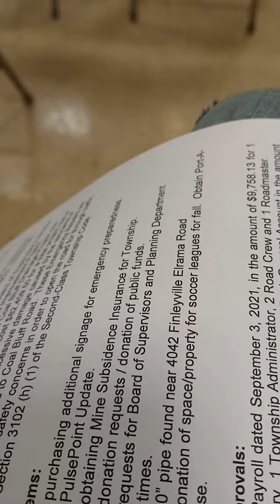Sept 8 2021 Linda